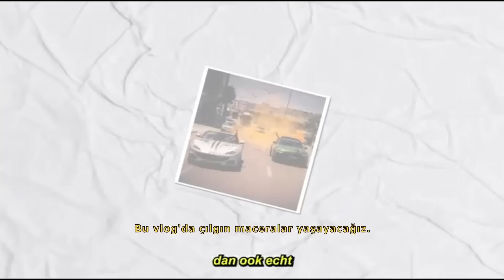"Magisch Marrakech: Een onvergetelijk reis richting Marrakech" | SG2K- AFLEVERING 4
Welkom bij Mr.Fast19!

Hier draait alles om het delen van mijn dagelijkse avonturen, passie voor auto's en de vreugde om anderen te helpen.

Ga met me mee op deze spannende reis terwijl we nieuwe plekken ontdekken, geweldige auto's onthullen en positiviteit verspreiden, één vlog tegelijk!

Op dit kanaal vind je een mix van vermakelijke en informatieve content. Krijg een kijkje in mijn dagelijks leven door middel van mijn vlogs, waarin ik verhalen en ervaringen deel die je hopelijk zullen laten lachen, inspireren of zelfs iets nieuws leren.
Van epische roadtrips tot hartverwarmende daden van vriendelijkheid, hier is nooit een saai moment.

Als echte autoliefhebber vind ik het geweldig om van dichtbij kennis te maken met enkele van de meest ongelooflijke voertuigen op onze planeet. Verwacht autoreviews, aanpassingen en zelfs af en toe een race!
Of je nu een mede-autofanaat bent of gewoon van een ritje houdt, er is voor elk wat wils in onze autocontent.

Ik geloof oprecht dat elke persoon die we ontmoeten een verhaal te delen heeft en door een helpende hand te bieden, kunnen we een positieve impact hebben op het leven van de mensen om ons heen. Door verschillende daden van vriendelijkheid, liefdadigheidsinitiatieven en simpelweg contact te leggen met onze geweldige volgers, willen we de wereld een klein beetje verbeteren, vlog per vlog!

Blijf verbonden met mij op andere platforms!

Jouw steun betekent alles voor mij en ik lees altijd met plezier jullie reacties en berichten.

Laten we samen groeien als gemeenschap en positiviteit verspreiden!

Bedankt dat je deel uitmaakt van de Mr.fast19-familie !